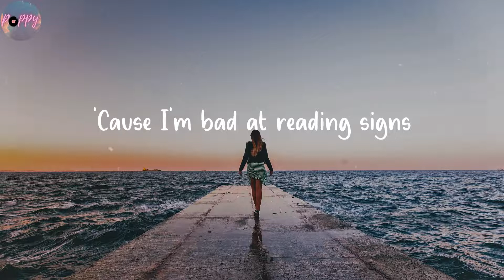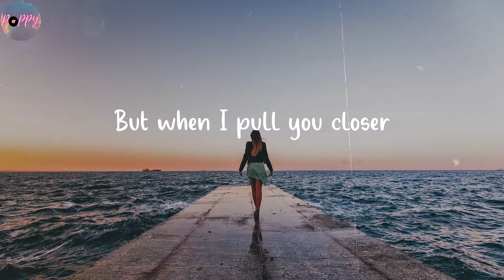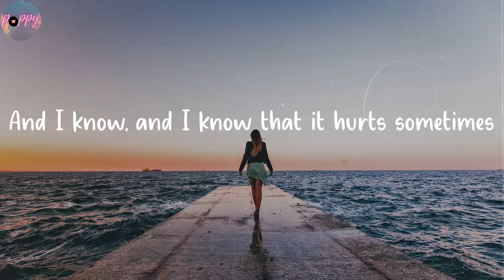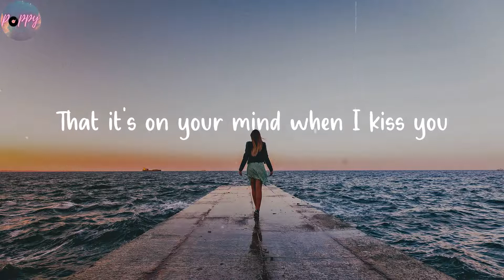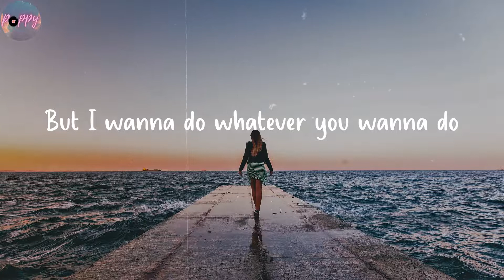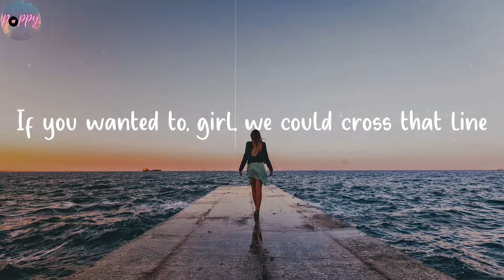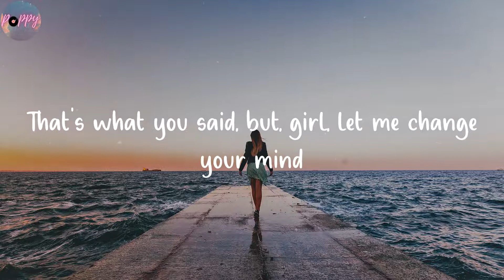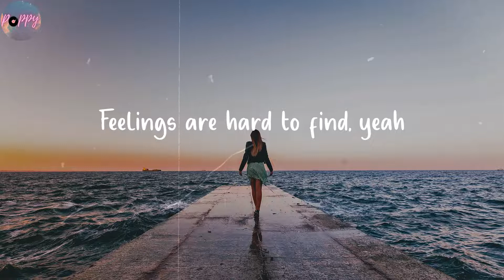Feelings - Lauv (Lyrics)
🌺 Lyrics Feelings Lauv
Is my love too much?
Is it just enough for you, for you?
'Cause it's getting late, would you like to stay
'Cause I'm bad at reading signs
But I, I wanna do whatever you wanna do
If you wanted to, girl, we could cross that line
Know we've been friends
And love only knows broken ends
That's what you said but girl let me change your mind
Mmm, mmm
'Cause feelings are hard to find
Mmm, mmm
'Cause feelings are hard
But I feel 'em in my chest
A tiny war within
But when I pull you closer
Girl, I can't explain
And love only knows broken ends, yeah
Mmm, mmm, mmm
Feelings are hard, yeah
And I know, and I know that it hurts sometimes
That it hurts sometimes when I'm with you
That it hurts sometimes when I miss you
And I know, and I know that it's on your mind
That it's on your mind when I kiss you
But I wanna do whatever you wanna do
I wanna do whatever you wanna do
Mmm, mmm
Mmm, mmm
Feelings are hard to find, yeah